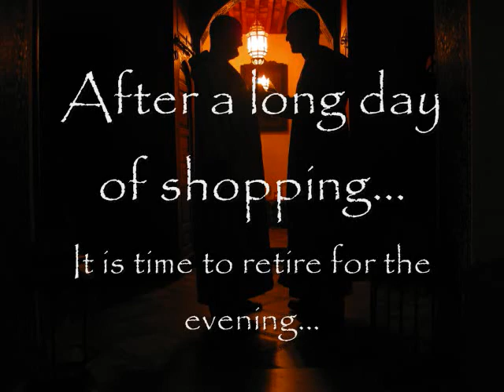Morrocco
A highlight film of our trip to Fes, Morocco. Hope you enjoy watching us experiencing culture shock! Great city and great people.